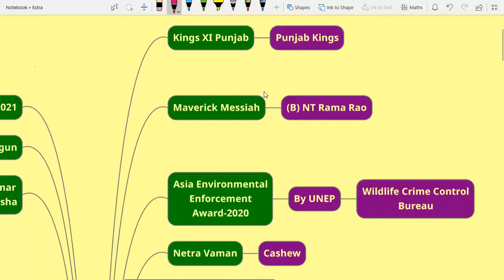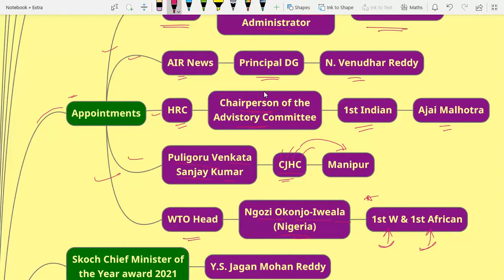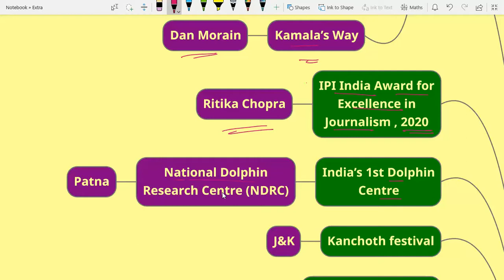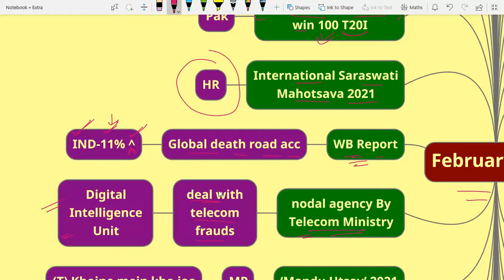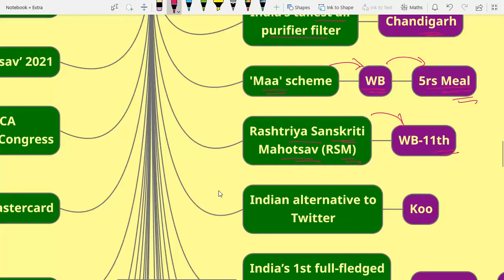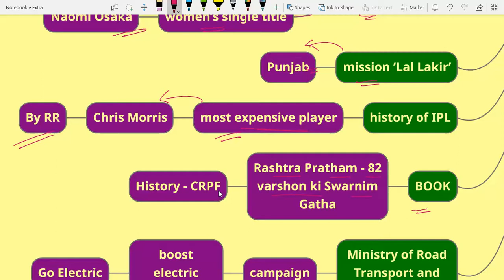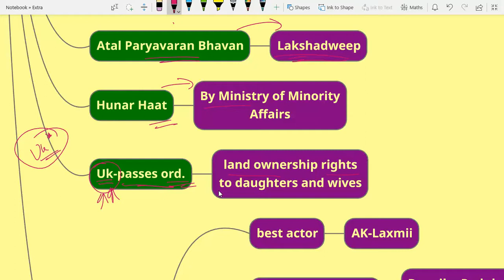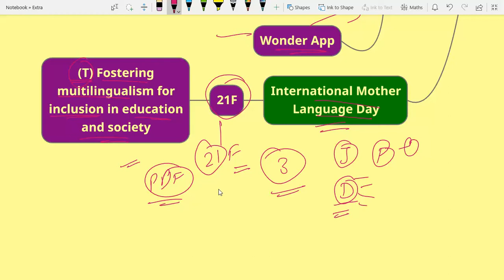February 2021 Current Affairs | Mind Maps part-3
In this video, we discussed the mind map of February 2021 Current Affairs. This is Part-3.